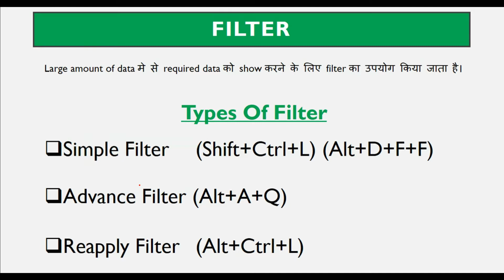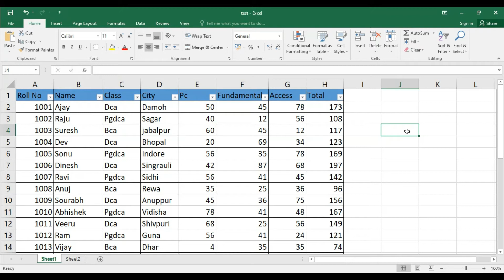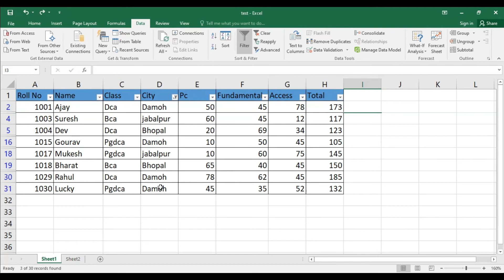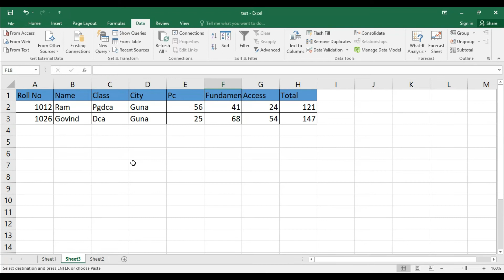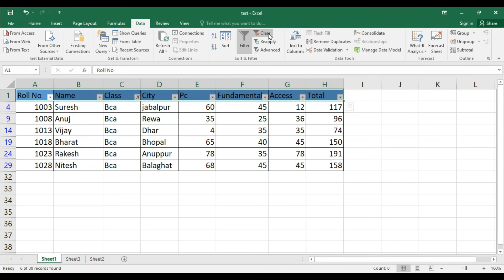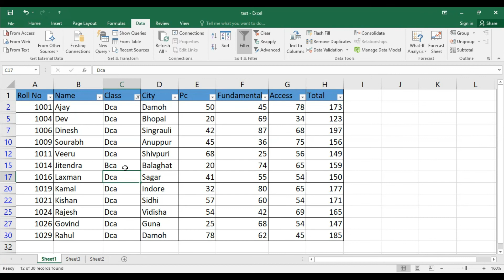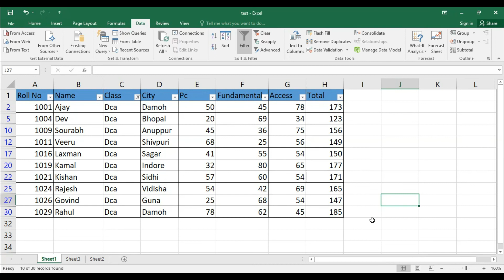MS EXCEL BASIC TO ADVANCE | PART - 9 | FILTER | DATA FILTER | FILTER TYPES | DIGITAL BHANDAR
MS-Excel मे data को filter करना filter के types with shortcut सीखें।

Thanks.
DIGITAL BHANDAR